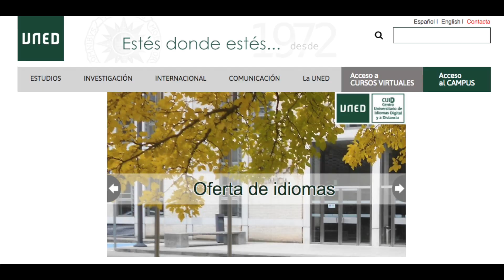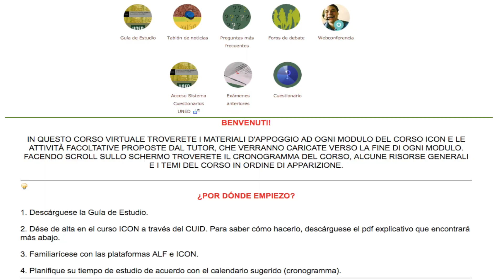Introducción italiano C 1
Serie: Videos promocionales de Formación permanente

Vídeo de introducción a la asignatura de lengua italiana del CUID